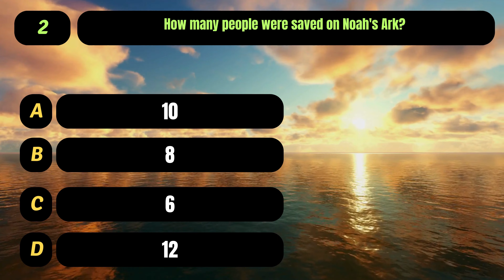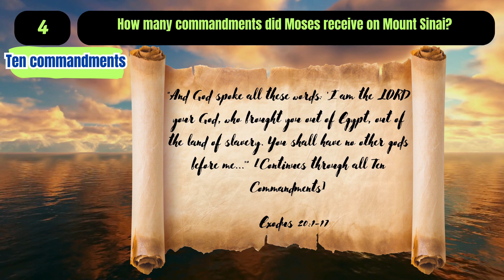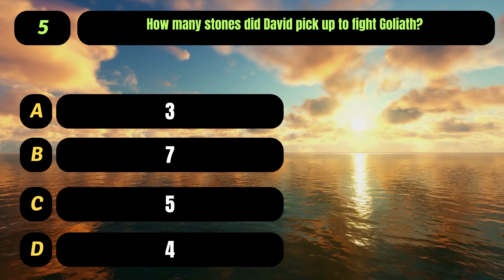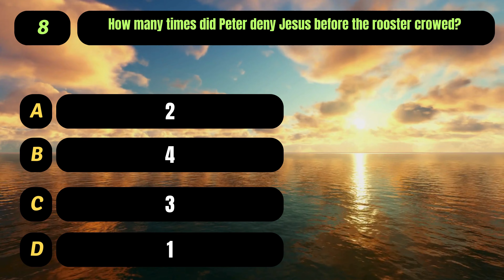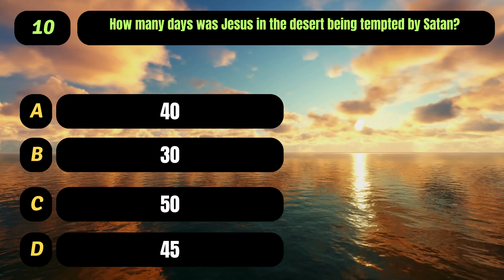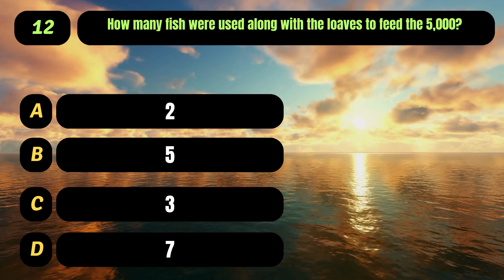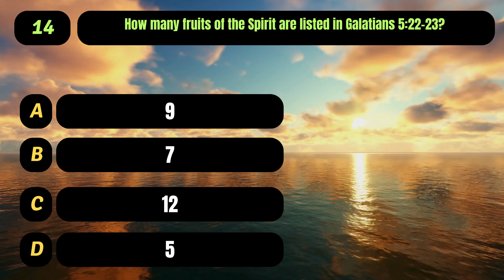15 HARDEST BIBLE QUIZ - MOST CHALLENGING QUESTIONS ONLY A BIBLE SCHOLAR COULD ANSWER ALL CORRECTLY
Welcome to our Bible Trivia Quiz! Test your knowledge of the Bible with these "How Many" questions. From creation to miracles, this quiz covers a range of biblical topics. Can you pick the correct answer from the options provided?

Here's a sneak peek at some of the questions:

How many days did God take to create the world?
How many disciples did Jesus initially choose?
How many plagues did God send on Egypt?
How many fruits of the Spirit are listed in Galatians 5:22-23?
Challenge yourself or compete with friends and family to see who knows the Bible best. Each question comes with multiple-choice answers, including the correct one.

Test your biblical knowledge and have fun along the way!